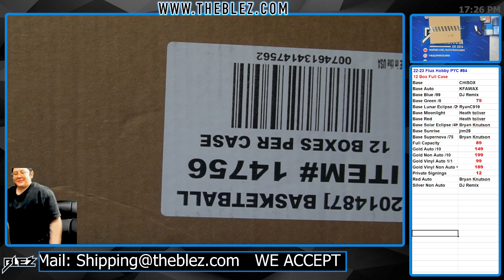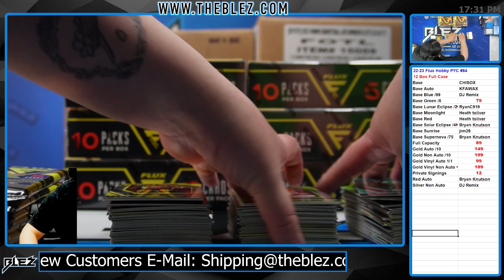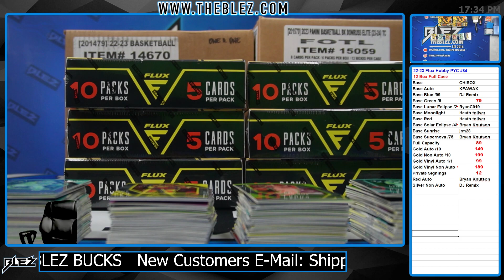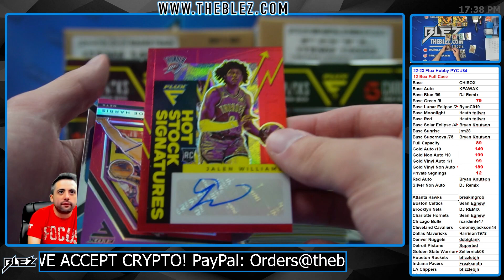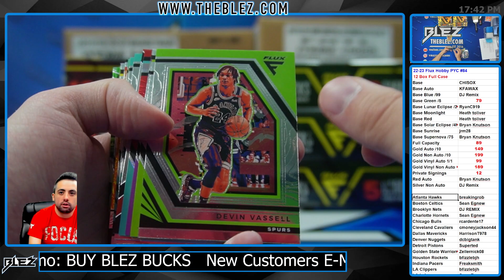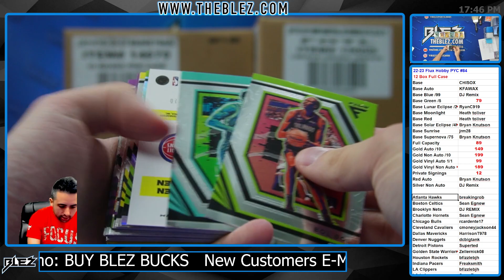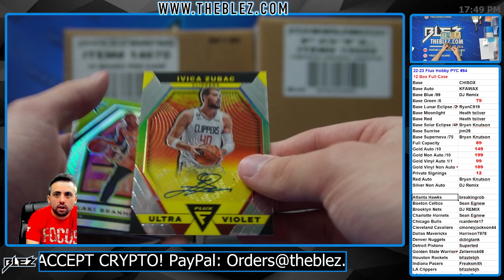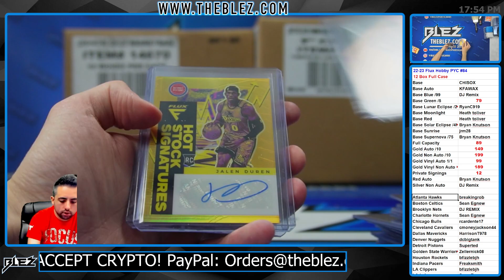2022 23 Panini Flux Hobby NBA 12 Box Full Case Break #84 Pick Your Color